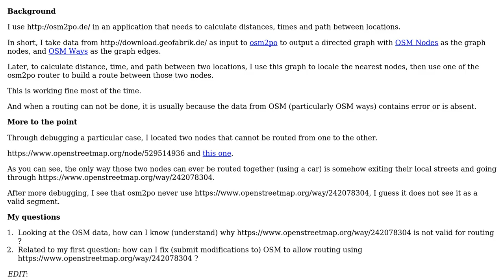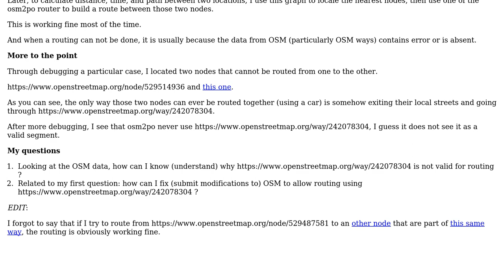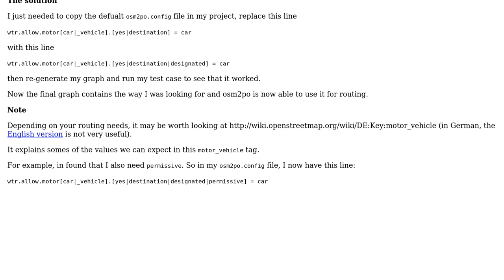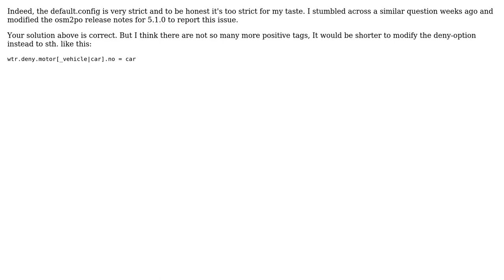GIS: How can I know why an OSM way cannot be used for routing, and how can I fix it?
With thanks & praise to God, and with thanks to the many people who have made this project possible! | Content (except music & images) licensed under CC BY-SA | Music | Images & others | With thanks to user Pierre-David Belanger user Carsten and the Stack Exchange Network Trademarks are property of their respective owners. You are responsible for your own actions.